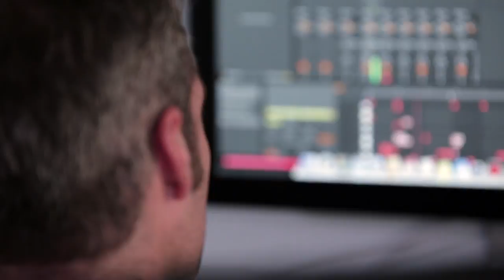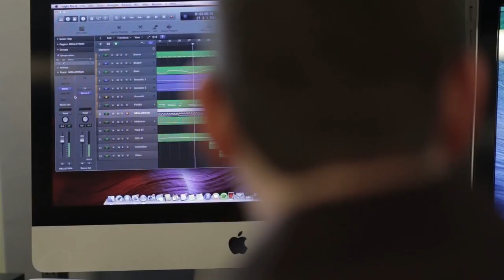Degree Overview: Music Production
Find your voice as a producer with a powerful arsenal of Berklee’s time-tested techniques using cutting edge production software. Produce in a variety of styles and cement your versatility as a well-rounded pro. Make music and make it your own.